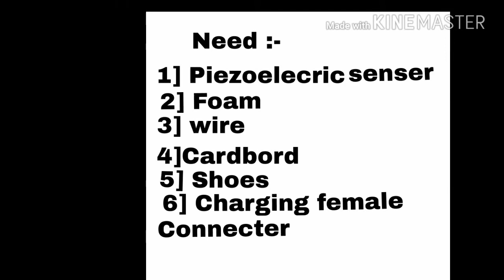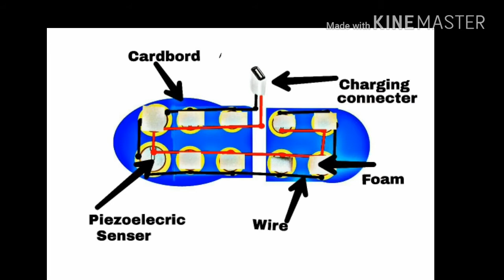how to make piezoelectric generating shoe's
make piezoelectric generating shoe's